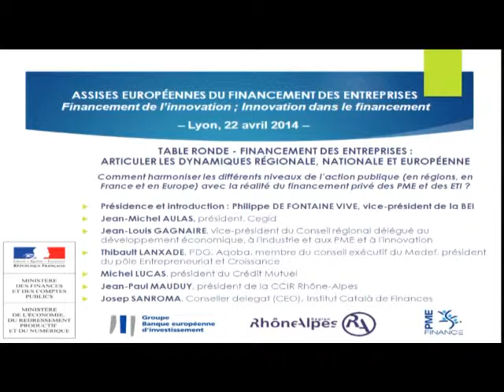AEFE 2014 - Financement des entreprises (Table ronde 1)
Assises Européennes du Financement des Entreprises - Mardi 22 avril 2014 - Hôtel de Région Rhône Alpes

Table ronde -  Financement des entreprises : articuler les dynamiques régionale, nationale et européenne

Comment harmoniser les différents niveaux de l'action publique (en régions, en France et en Europe) avec la réalité du financement privé des PME et des ETI : union bancaire, Bourse et capital-investissement d'entreprises ?

Présidence et introduction : Philippe de Fontaine Vive, vice-président de la BEI

- Jean-Michel Aulas, président, Cegid et OL Groupe
- Jean-Louis Gagnaire, vice-président du Conseil régional délégué au développement économique, à l'industrie et aux PME et à l'innovation
- Bernard Spitz, président de la Fédération Française des Sociétés d'Assurance
- Michel Lucas, président du Crédit Mutuel
- Josep Sanroma, Conseller delegat (CEO), Institut Català de Finances
- Jean-Paul Mauduy, président de la CCIR Rhône-Alpes